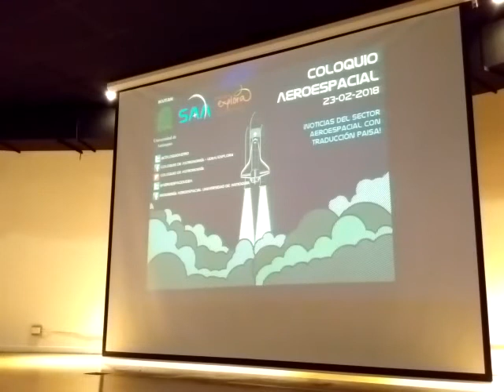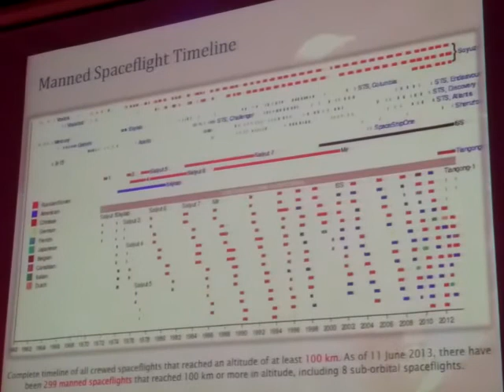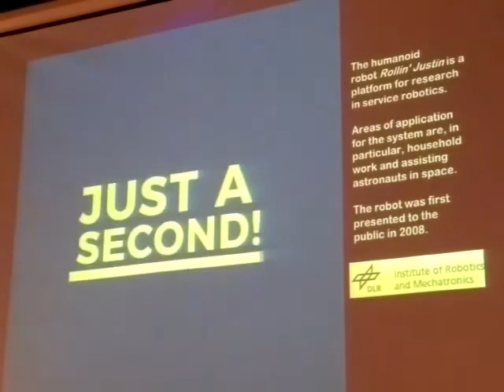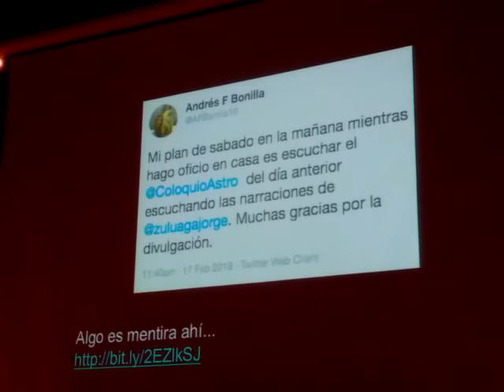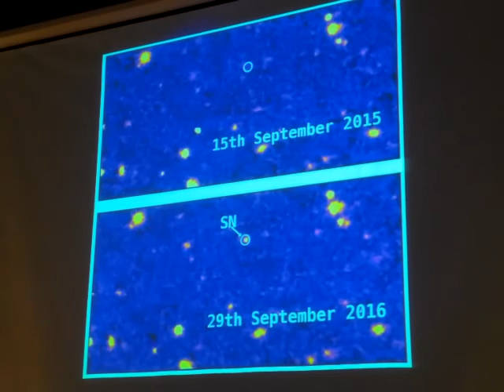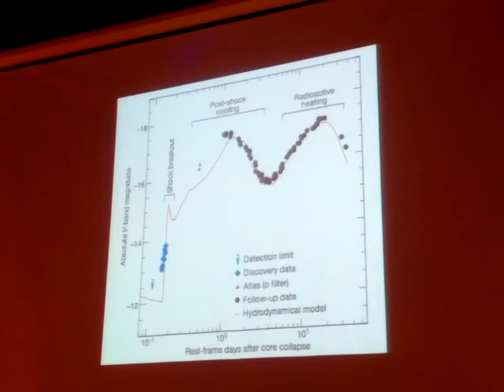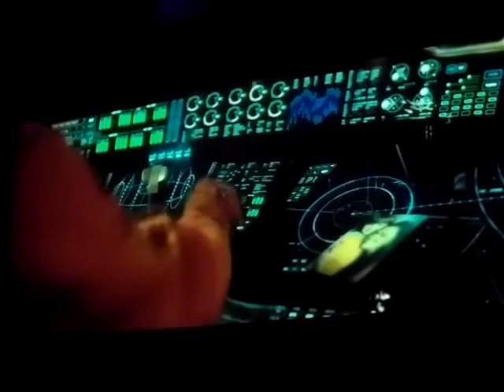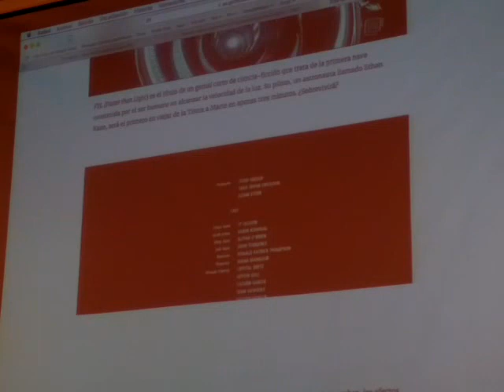Viernes 23 de febrero de 2018, 6:30pm Coloquio de Astronomía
Viernes 16 de febrero de 2018,  6:30pm   Coloquio de Astronomía

Por: Jorge Zuluaga.  Transmitido EN VIVO desde  el  Planetario de Medellín
Mas Coloquios de Astronomía y otros eventos de ciencia en vivo